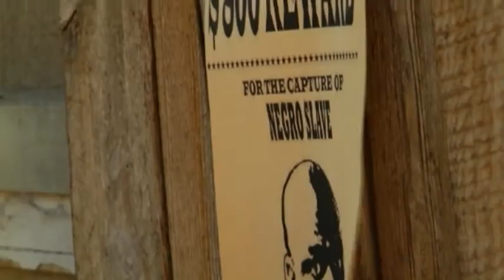ჩემი წიგნი | მეოცე გადაცემის ანონსი